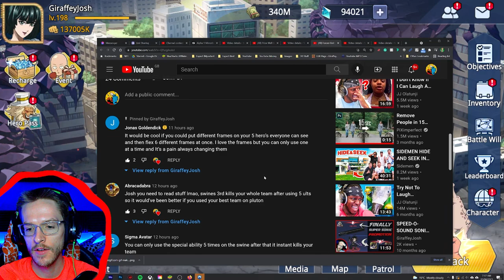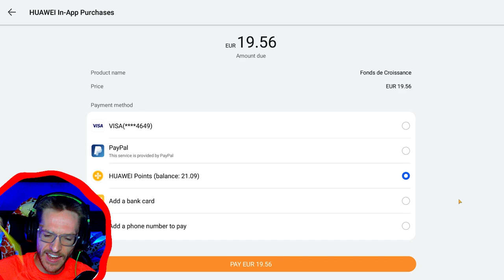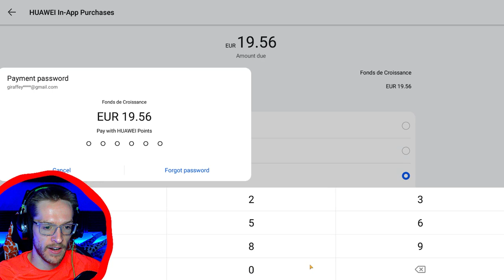Hero Selection Chest VS Hero LB Selection Chest?? | One Punch Man: Road To Hero 2.0